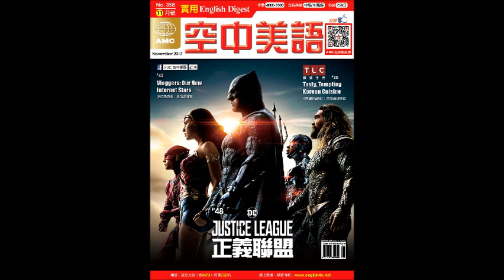2017年11月號Unit16【實用文法複習：不定詞】課文講解